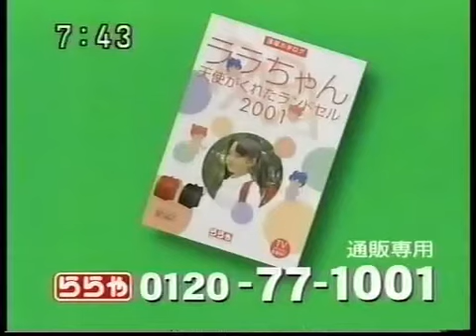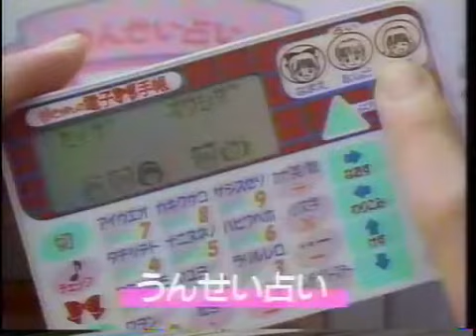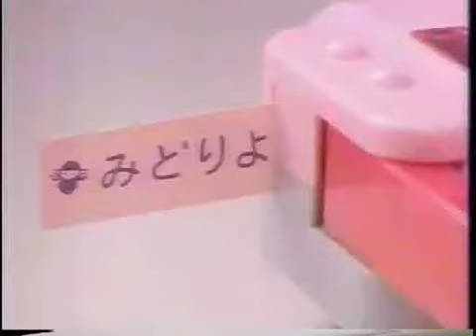子供のCM 少女のCM2